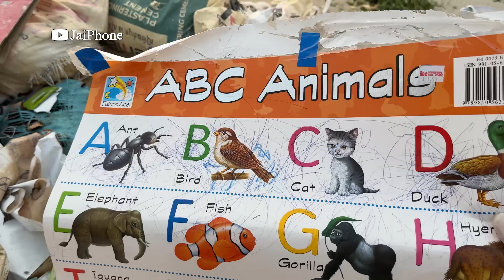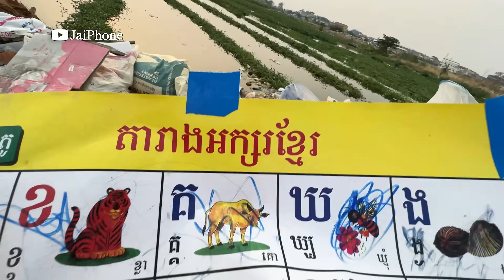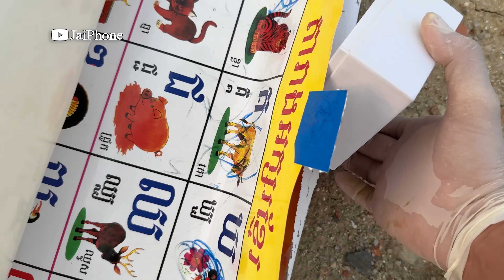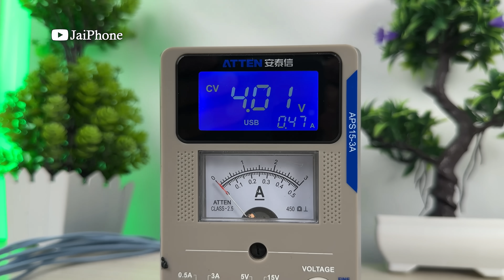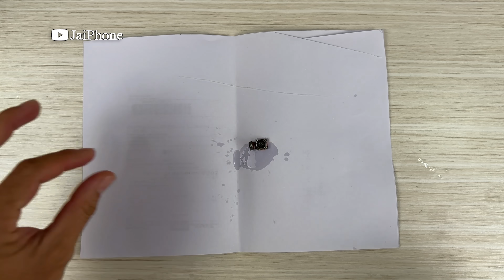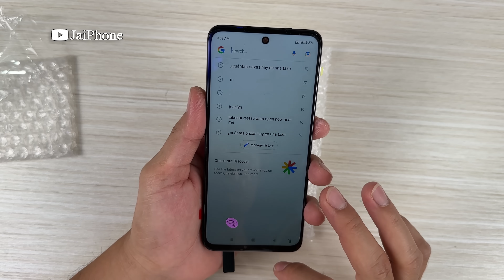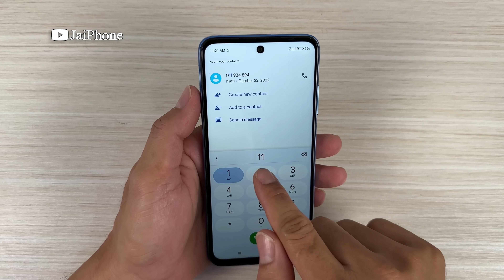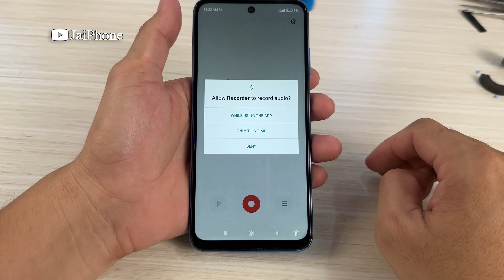How i Restore Redmi 10 Phone that I Found from Garbage Dumps!!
How i Restore Redmi 10 Phone that I Found from Garbage Dumps!! ( ASMR Restoration Vidoes)

Top 5 Restoration videos :
2. Lucky Day! Found many broken iPhones in the garbage dump! - Restoring iPhone 13 Pro Max
3. i Found Many New iPhone 13 Pro Max Box on The Road - How to restore Cracked Phone
4. i Found Many Broken Phones and More from Garbage Dumps !! Restore POCO X3 Pro Cracked
5. Found Many Broken Phones in Garbage Dumps!! i Restore Destroyed DIY iPhone X to iPhone 14 Pro